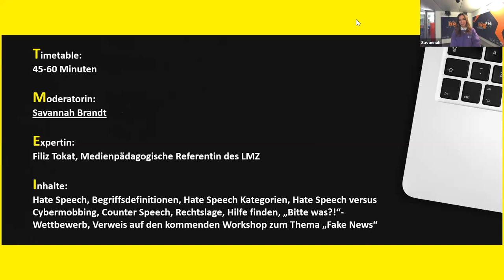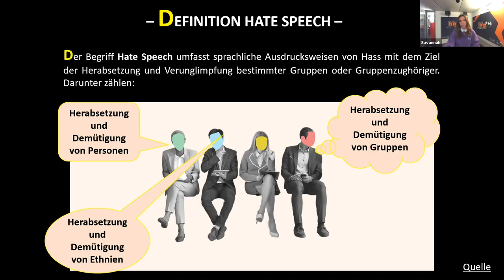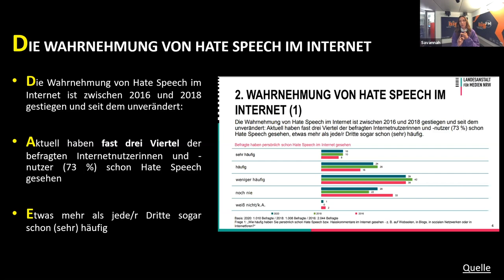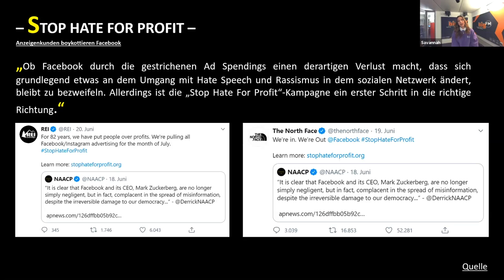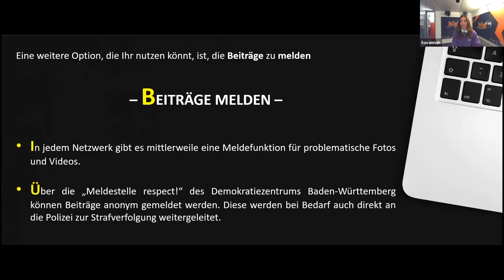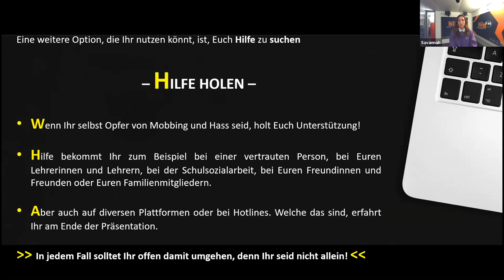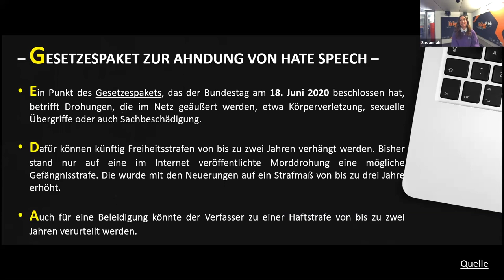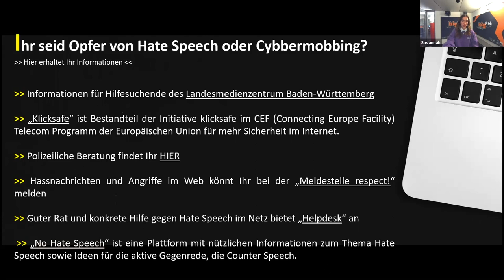BITTE WAS?! So konterst Du Hass & Mobbing im Netz [ONLINE-WORKSHOP mit Savannah]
Die meisten von uns wurden bereits im Internet Zeuge von HateSpeech, Mobbing oder anderen verbalen Angriffen. Doch wie reagiert man darauf? Was kann man gegen Hass im Netz tun? In diesem OnlineWorkshop zeigt Dir bigFM-Moderatorin Savannah, was Du unternehmen kannst und wie Du Dich selbst und andere schützt.